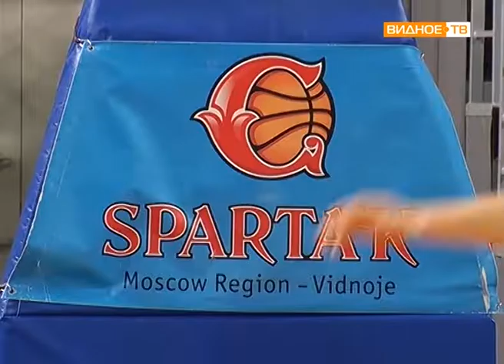"Кузница спортивных кадров" - Видновская школа баскетбола